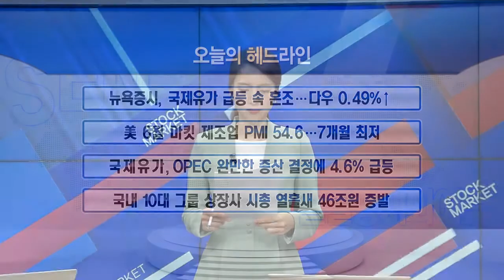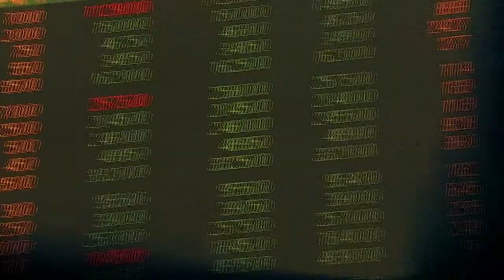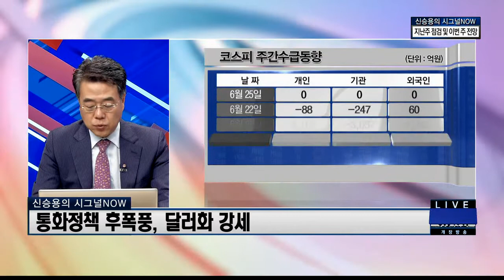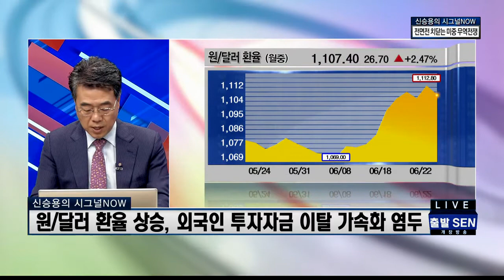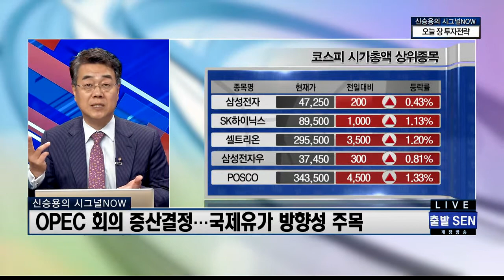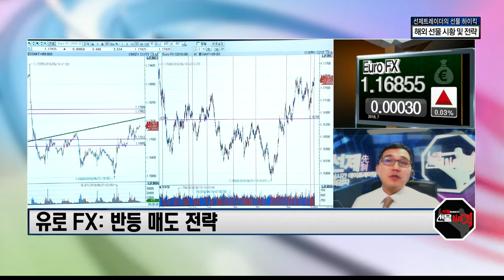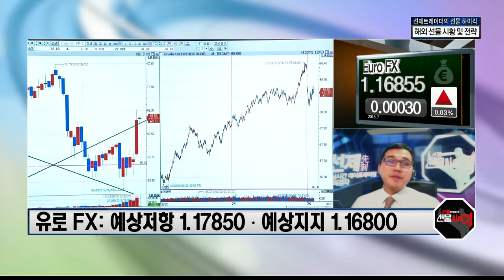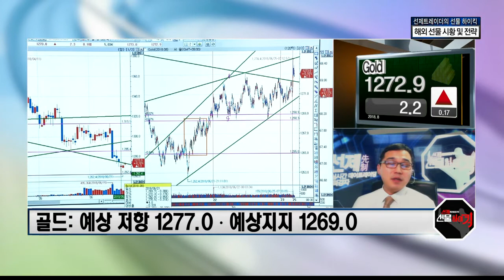출발 증시와이드 1부_1481회_180625